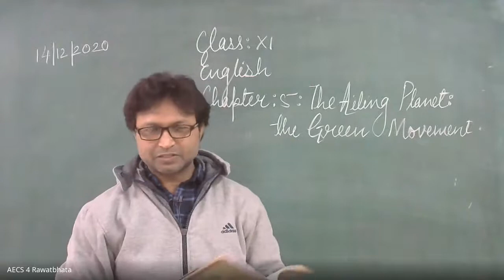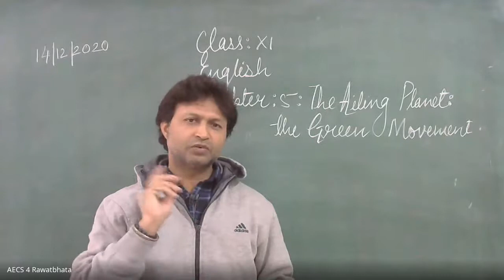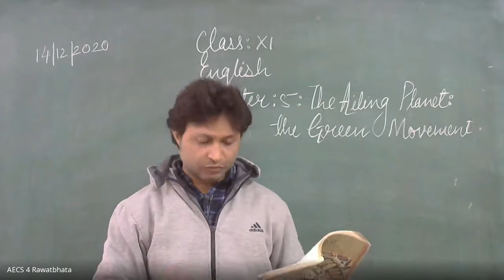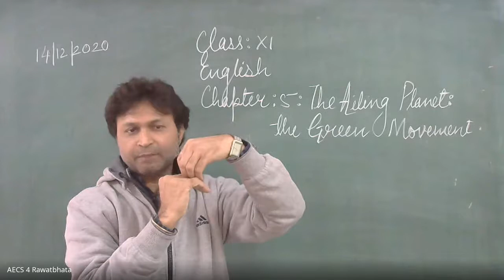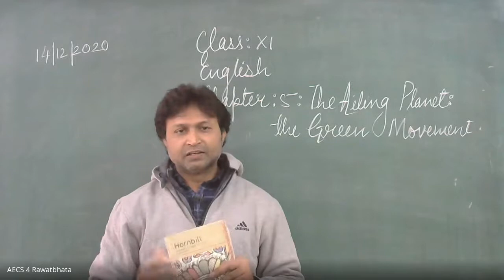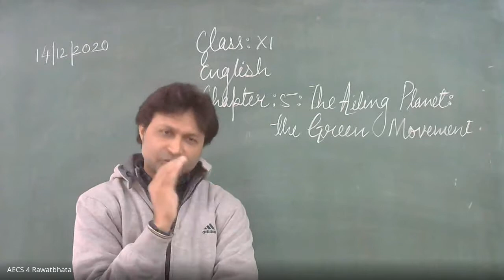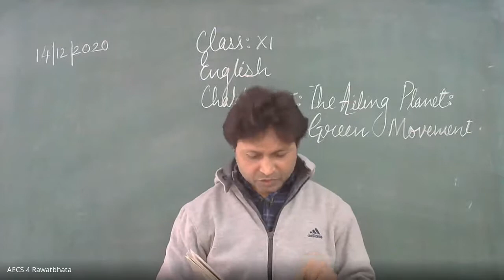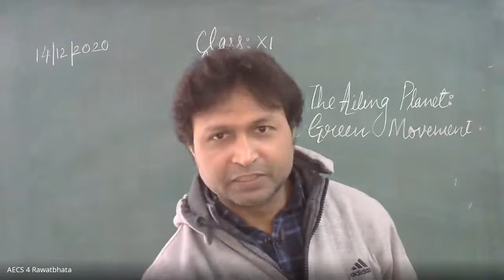Class XI English Ch.5 The Ailing Planet : The Green Movement